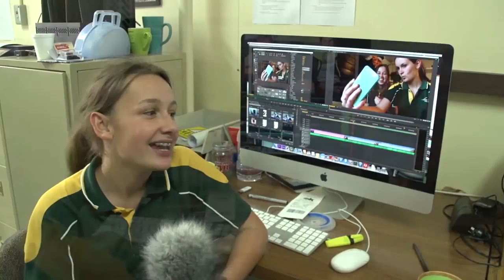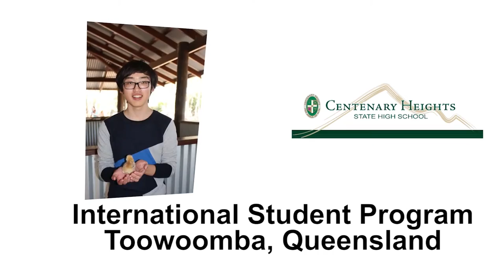Centenary Heights State High School International Student Program